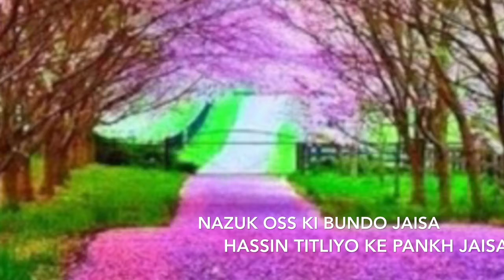"Safar Dekho Kitna Suhana " Written & Sung By Marz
It's a fun song about how beautiful our life is!